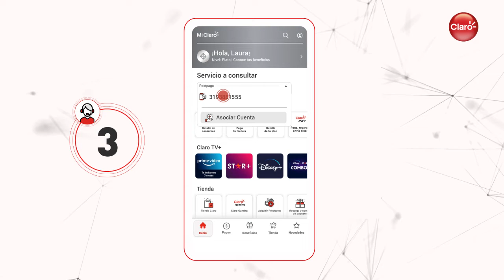¿Cómo consultar tu fecha de corte y cargue postpago en App Mi Claro? | Asesores en la red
Haz lo que tanto te gusta mientras gestionas tus servicios Claro de manera fácil y desde donde quieras.

¡Descarga y regístrate en App Mi Claro!